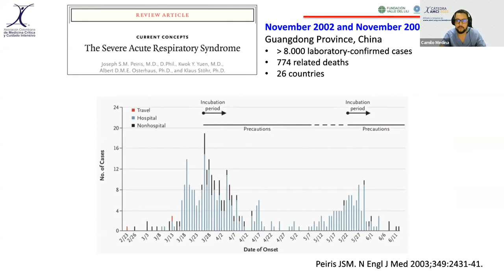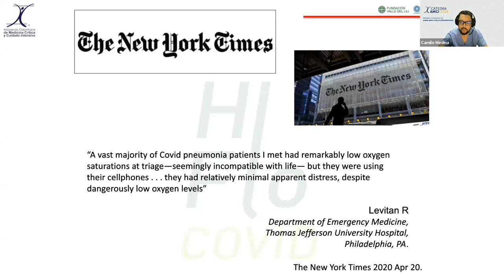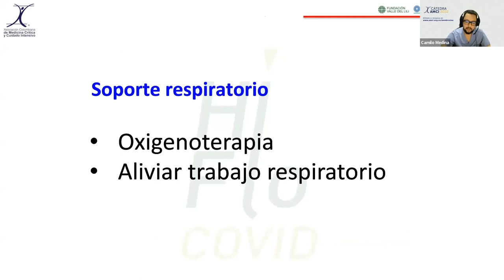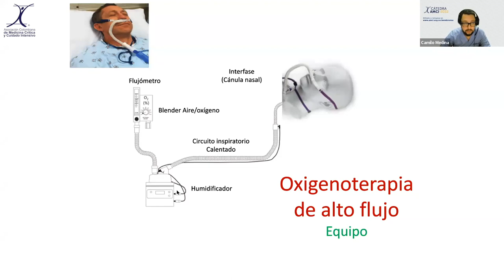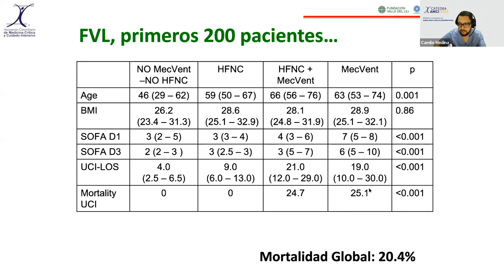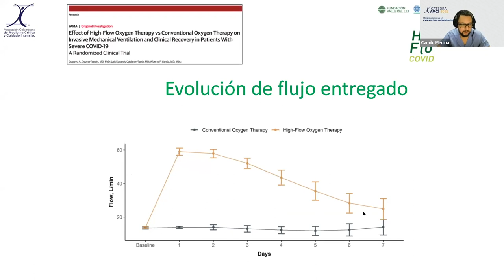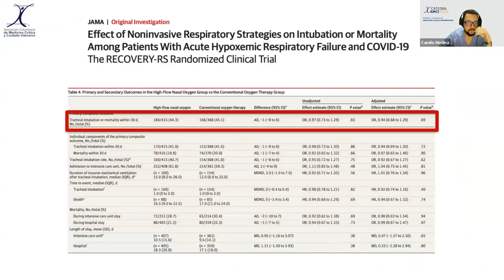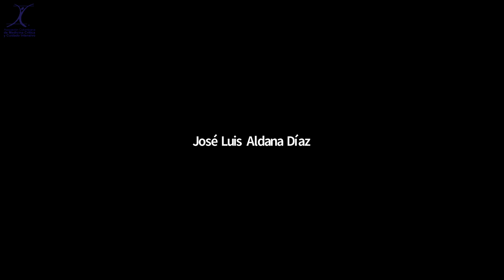Cátedra AMCI - Oxígenoterapia de alto flujo - Dr. Camilo Medina